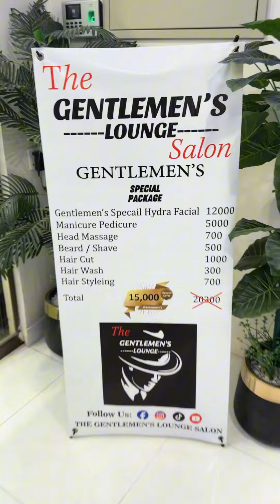Gentlemen Loung Saloon | Best Hair Stylist and Best Men Saloon in Karachi